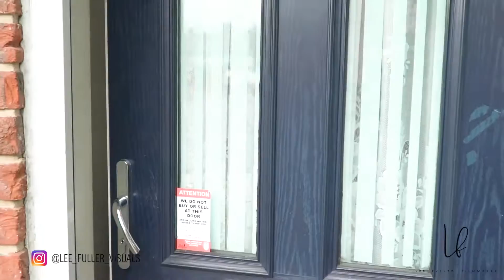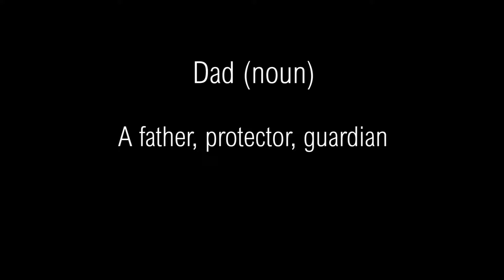WEEKEND DAD: Vlog 4 (Social Media vs Real life)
Single parent? Weekend Dad? Check out my experience on this and my thoughts on social media vs real life.

Kit used:

Sony a7sii
Gorilla pod 4k
Sony 18-105 lens
hp spectre 360 laptop
Premier pro editing suite